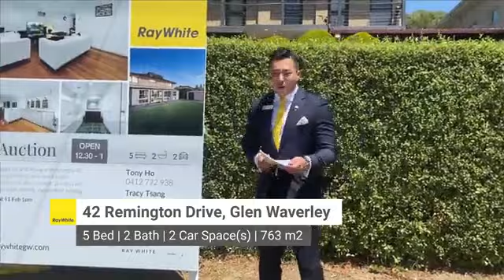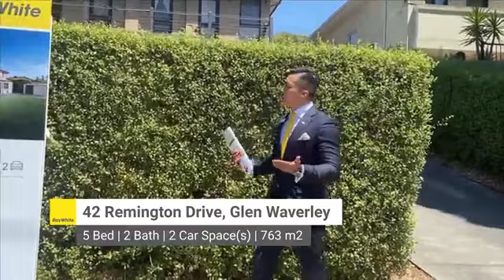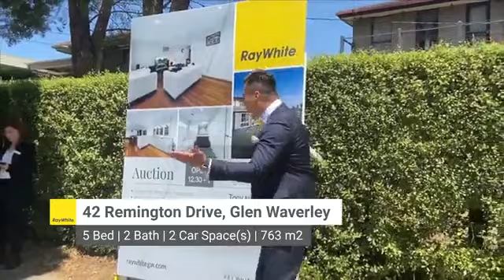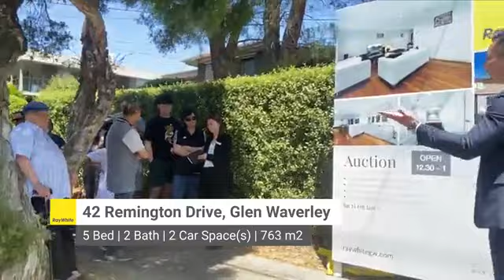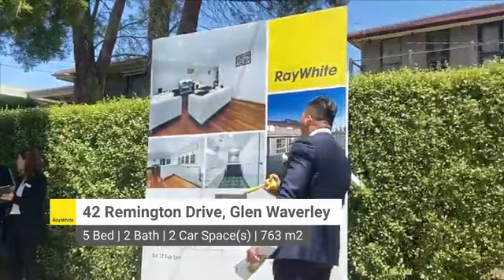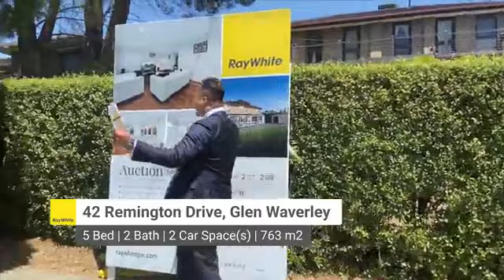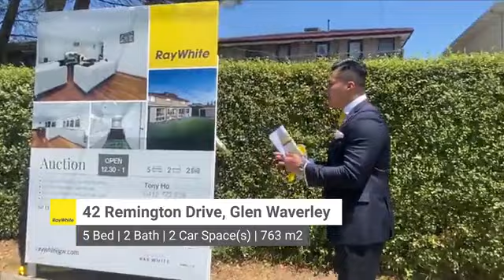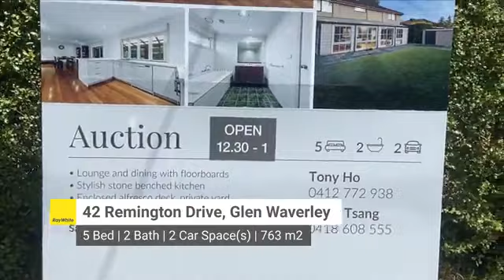Live Auction @ 42 Remington Drive, Glen Waverley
Get FREE insights for this auction:
5 Bed | 2 Bath | 2 Car Space(s) | 763 m2

Listing Agents:
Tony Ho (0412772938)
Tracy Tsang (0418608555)